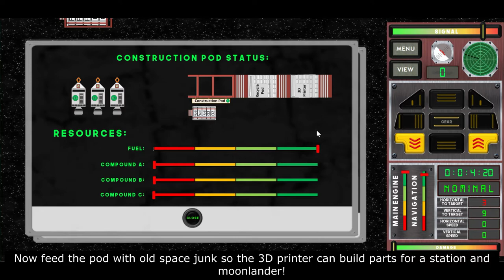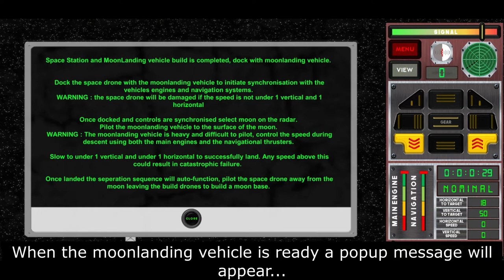SpaceDrone: Mission 1 End to End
Space Drone Mission 1 in a 2 minute synopsis, an Android game available on the Google Play Store.